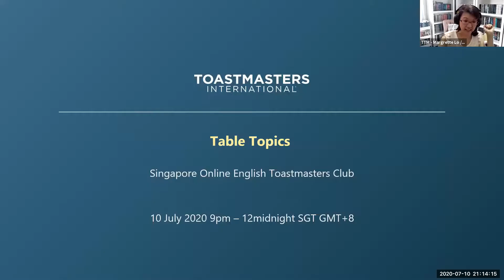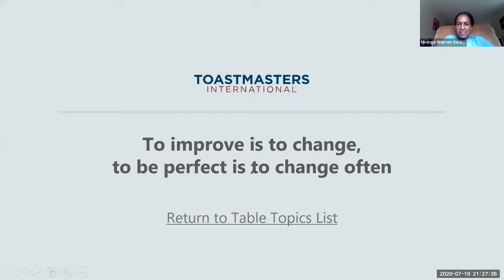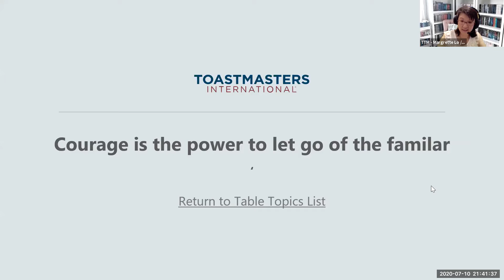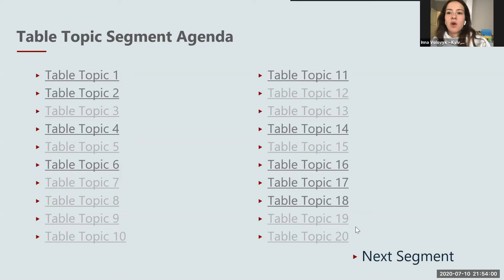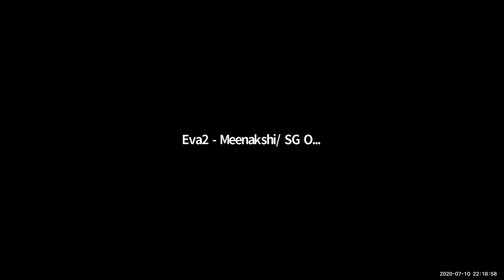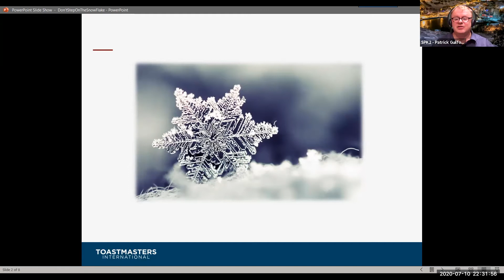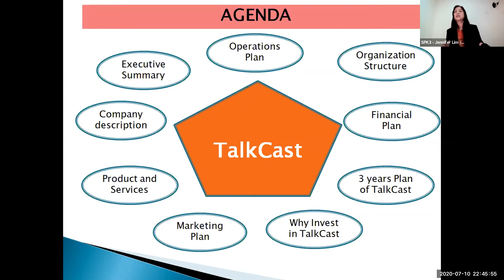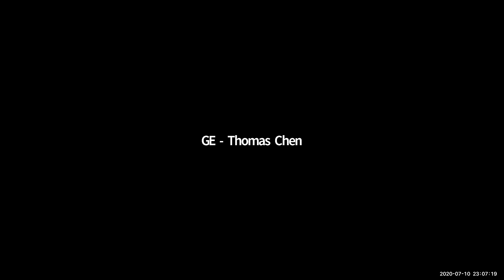Replay of 10 Jul 2020 Singapore International Online English Toastmasters Club Chapter Meeting